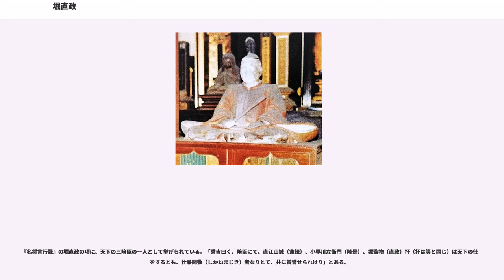堀直政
堀 直政（ほり なおまさ）は、戦国時代から江戸時代初期にかけての武将。従弟の堀秀政の家老となり、堀姓を与えられたが、奥田 直政（おくだ なおまさ）と呼ばれることもある。近世大名としては秀政の家系よりも直政の家系のほうが有力となった。

天文16年（1547年）、尾張中島郡奥田庄にて、奥田直純の子として生まれる。従弟・堀秀政の伯父の一向宗の僧のもとで、秀政と共に幼少期を過ごす。この伯父が2人に、先に手柄を立てた方にもう一方が従い協力して家名を興すよう諭し、秀政が先に手柄を立てたので直政はその家臣になったといわれる。なお、この種の逸話は加藤清正など他の武将にも見られ、創作との指摘もある。

秀政は13歳から織田信長の小姓になるが、直政も同時期に信長の配下になったと思われる。以後、直政は秀政の補佐をしていたとされるが、この時期の直政の史料は乏しい。『寛永諸家系図伝』には、伊賀亀甲城攻めで精兵を率いて先登し信長に賞された、伊勢峰城攻めで功を挙げたとある。信長の死後は秀政と共に豊臣秀吉に従い、山崎の戦い、賤ヶ岳の戦い、小牧・長久手の戦い、雑賀攻め、四国攻め、九州征伐、小田原征伐に従軍した。特に賤ヶ岳の戦いでは、十文字槍を片手に柴田勝家の金の馬印を奪っており、これを奪い返そうとした小塚藤右衛門を組み伏せ討ち取ったといわれている（『寛政重修諸家譜』）。

秀政は小田原征伐の最中に陣中で病死。秀政の死後、子の秀治が跡継ぎにはまだ早すぎると判断した豊臣秀吉は、所領の北ノ庄を召し上げようと考え、秀治の襲封は滞った。怒った直政は次男の直寄を秀吉に使いに出し、書状で「左衛門（秀政）、多年の勤功あり、万一跡目たてられずんば、参りて御縁を汚さん」と訴えたため、秀吉は秀治の襲封を許した。慶長3年（1598年）、秀吉の命で上杉景勝を会津へ、堀秀治を越後へ移す国替えが行なわれた。越後45万石を一族と与力で統治し、春日山城に秀治、蔵王堂城に秀治の弟・親良、坂戸城に直政の次男・直寄、三条城に直政（城代に嫡男の直清）、新発田城に溝口秀勝、本庄城に村上義明（後に地名を村上に改める）が入った。

秀吉の命による大名の国替えの際は、年貢米は半分のみ徴収し、残りの半分は後に来る領主のために残しておく決まりになっており、上杉氏と堀氏にも同様の取り決めがあった。しかし、直江兼続と石田三成の謀議により、年貢米は全て持ち去られていた（『越後風土記』）。堀家はやむなく、新潟代官河村彦右衛門から2千俵の米を借りた。兼続は河村とは旧知の間柄のため、直政からの借米証を入手して、秀吉の死後さかんに返済を督促した。

上杉景勝は慶長4年（1599年）、伏見から会津へ帰国すると所領にて武具兵糧の購入、砦や橋の修繕、浪人雇用など軍備増強を図った。直政はこれらの実情を徳川家康に報告し、これを受けて徳川家は家臣・伊奈昭綱を使者として会津に送った。その返答が直江状であるが、その中で、越後への野心を問われた際に「久太郎（秀治）を踏みつぶすのは造作もない、監物（直政）が色々言ってくるのは武道を知らず慌てているせいだろう」と堀家を侮っている（なお、直江状は後世の創作との指摘もある）。

家康は上杉討伐の軍を組織し、秀治にも「津川口から会津へ攻め入るべし」との書状を送った。これについて堀一族で合議した。直寄は「太閤（秀吉）の恩に報いるため上杉と組むべき」と主張した。ところが直政は「太閤のみの恩ではない、信長公の御恩から起こったのだ」と主張した。その上で「秀頼公の本心ではない、公の御為にもならない、家康の勝利は必定である」と言うと、一族は皆同意した。戦への備えをし、家康の指示を待った。

この後、石田三成からも「前田利長、丹羽長重ら北国の諸将は上方に従ったので、ともに北国の通路を開き、上杉景勝に協力して忠節を果たせ」との書状が届いた。三成の策略と見抜いた直政は、三成には善きように返答し、前田家へ問い合わせ利長が家康に二心ないことの確認をとると、家康方に付く決心を強くした。なお、三成は兼続に対し「越後をまた上杉に与えてやる、これは秀頼公の内意だ、堀秀治も大坂側である」との書状を送っている。

兼続の催促、三成からの書状により、上杉譜代の兵達が8千人、鉄砲が2千挺集まった（『北越太平記』）。兼続は身分の低い兵のうち、智謀に富み忠義のある者を越後に浪人を装わせて潜入させ、寺社などに検地入を苦情の一つとして一揆を起こさせ、堀家の会津入りを...